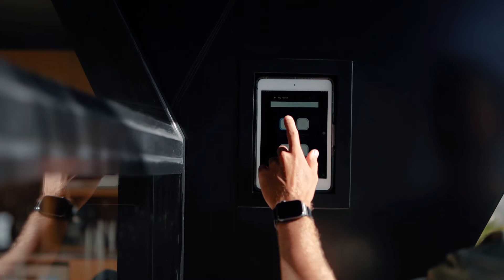Airship Bali short